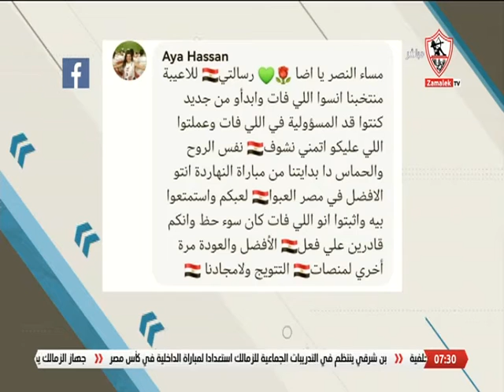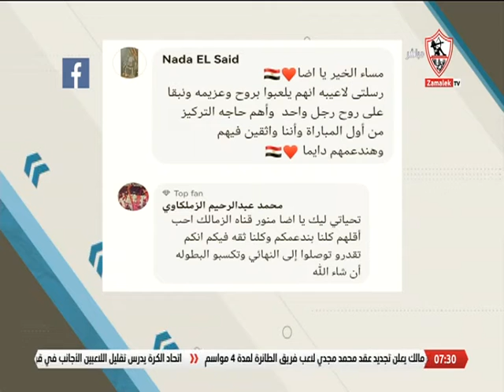آراء الجمهور على موضوع الحلقة.. وجه رسالة دعم للاعبي المنتخب قبل ضربة بداية الفراعنة - أخبارنا